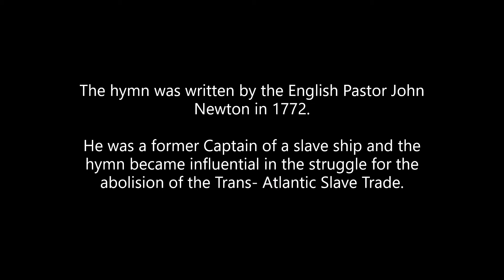intro amazing grace